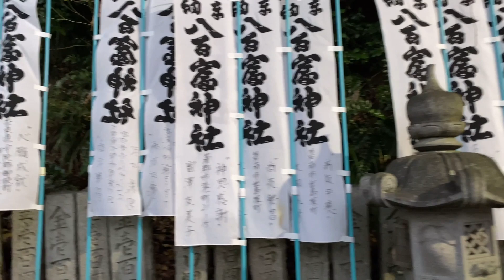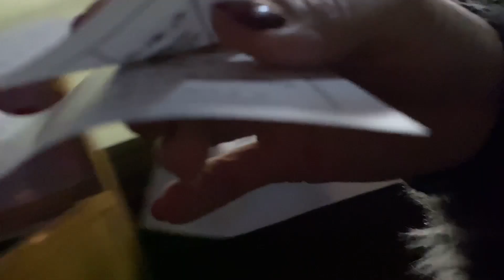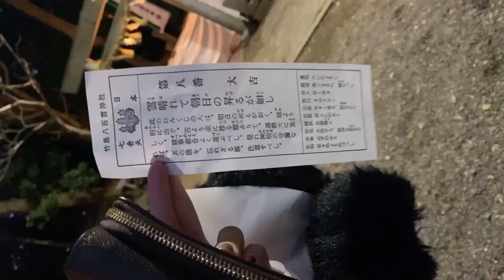Último vídeo de 2020! Chegou minhas sobrinhas,Brincando na neve ❄️ Primeiro dia do ano no templo⛩